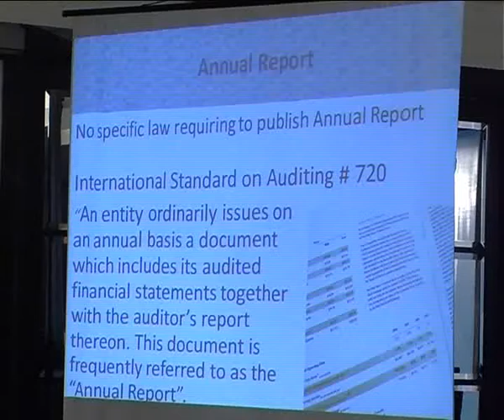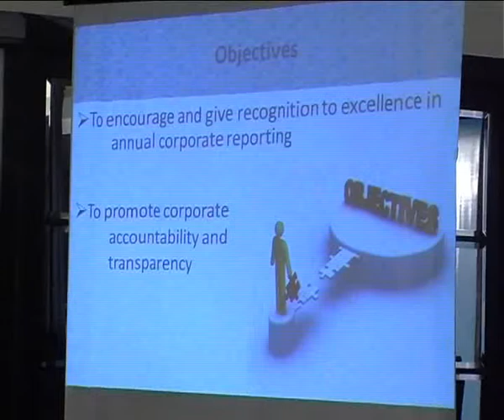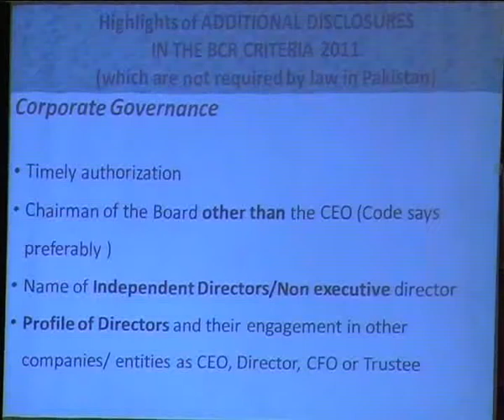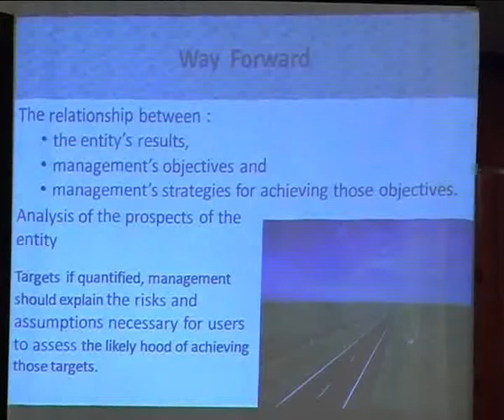BCR Winners 2010-17